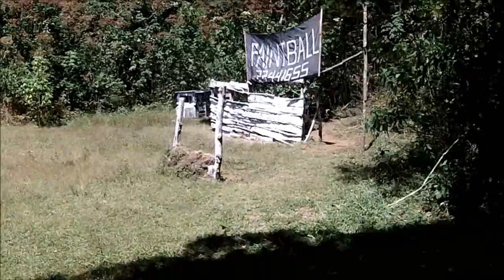Call of War Paintball: La Batalla de los desprotegidos Parte III